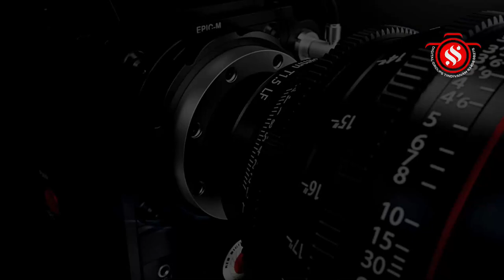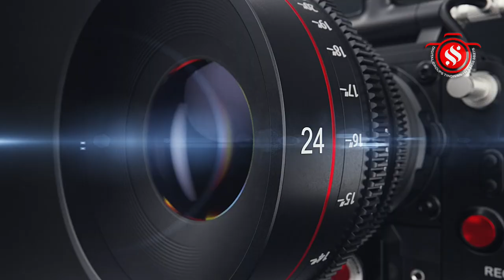கீழ்மாம்பட்டு கிராம ஸ்ரீசீனிவாச பெருமாள் கோவில் கும்பாபிஷேக விழா.